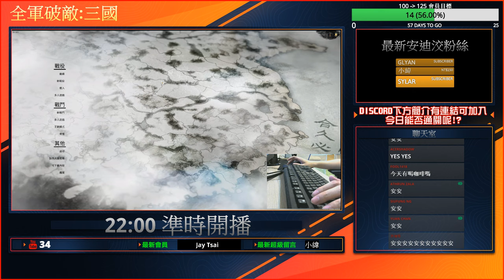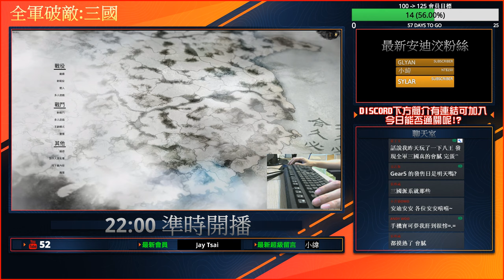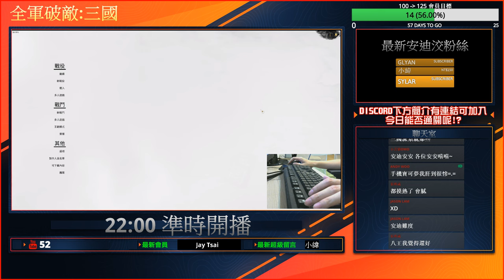【全軍破敵:三國】八王之亂，演義雙傳奇司馬瑋戰役，晉朝火爆男子出場#7 成功通關！短期勝利！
工商時間
這份業餘工作花費了不少時間在經營，沒有一份合理的收入真的很難維持下去現在的品質
你有餘裕又覺得我的影片或直播不錯的話，可以選擇加入安迪會員，按下"加入'"就能挑選方案
一個月最低"75台幣"就能幫助安迪能持續實況新遊戲跟製作新影片，每一個人的支持都很重要
會員專屬
※更多的表情
※更優先的實況意見決定，以及與我互動遊戲的優先權
※日後週四節目段由會員投票決定節目(我提供遊戲名單)
※預計開到24點